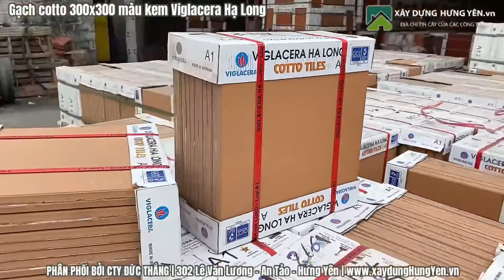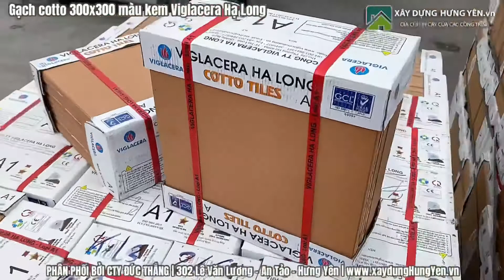Gạch lát cotto 300x300 Viglacera Hạ Long màu kem | Gạch gốm lát sân cao cấp Viglacera Hạ Long